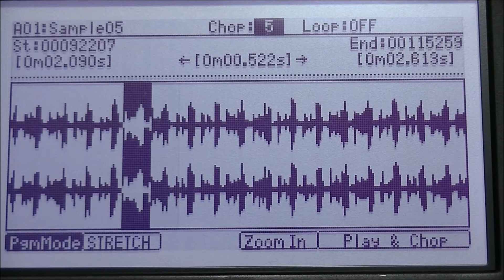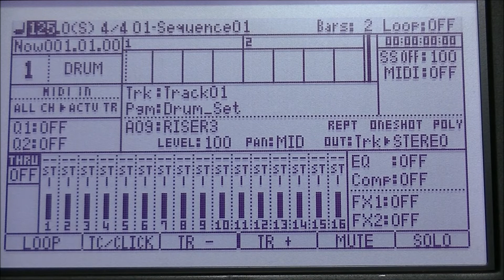Chop & Repeat MPC1000 & MPC2500 (OS128XL & OS3)